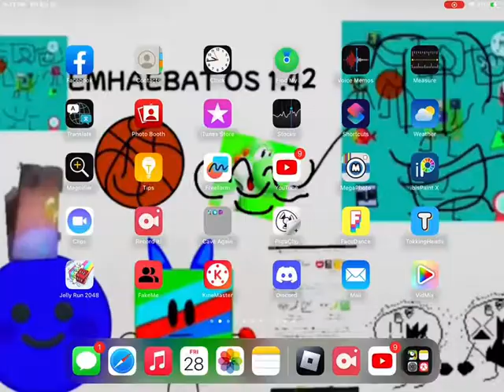Me Plays Baldi Basics Remake On Roblox